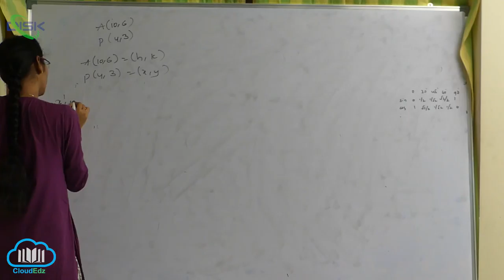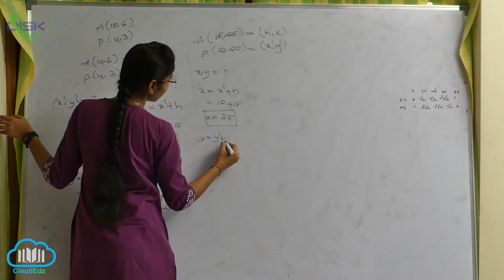అక్షభ్రమణం -ఉత్పాదనలు -దృష్టాంతాలు || సమస్యల 2 || Disk Telangana